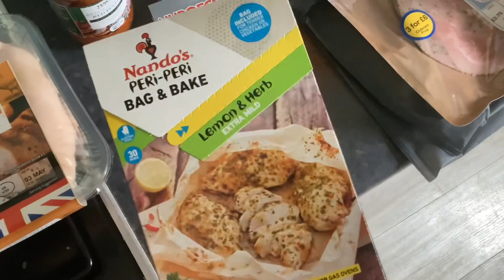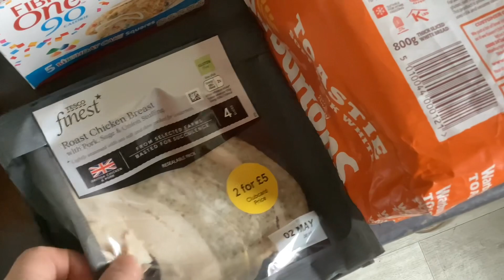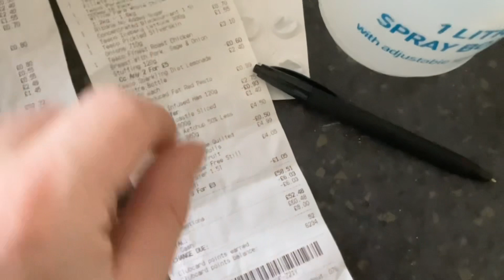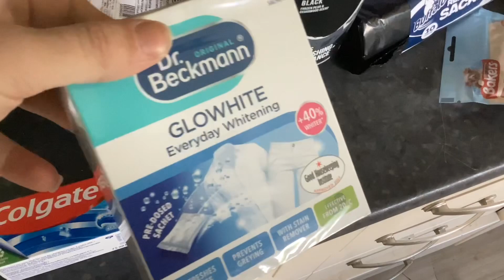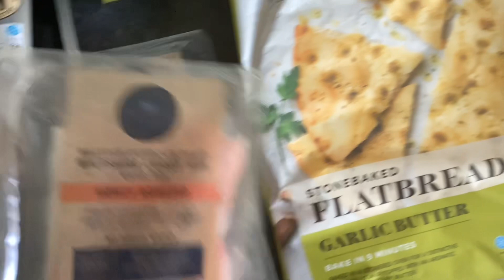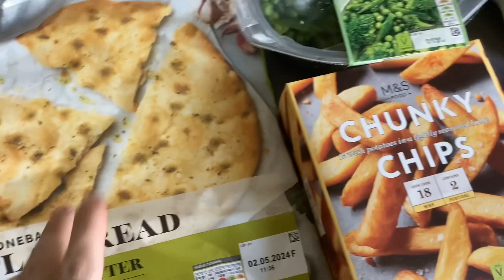Groceries | Sat 27|4|2024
From Sainsbury's, Tesco, Home Bargains & M & S (Marks & Spencer).